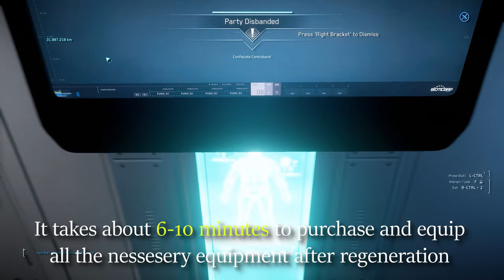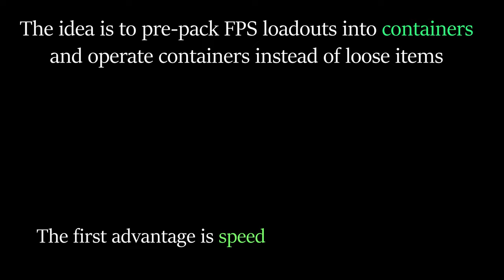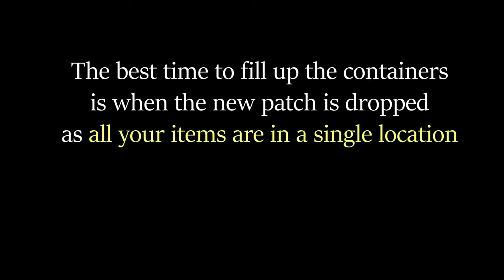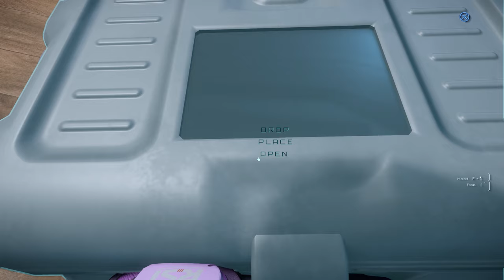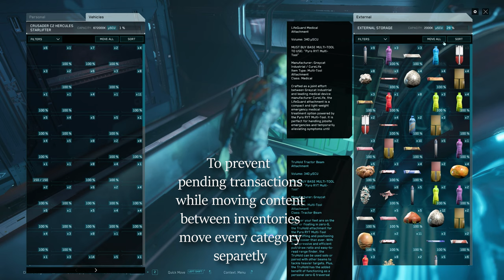Advanced FPS Loadout Management | Star Citizen Tips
The 1 SCU containers are perfect for this task. Containers are easy to manipulate, move around the universe, share with other players and the best part - you'll never forget some important gear like multitool or cryptokey.  The best time to prepare loadouts is when the new patch is dropped.
2) You can open multiple containers from the local inventory window
3) Equip your loadout as you normally would.
4) Drag Torso into container inventory - this will save all the attached weapons, medpens and backpack
5) Drag Legs into container inventory - this will save multitools and pistols
6) Drag Arms into inventory
7) Drag undersuit into inventory - this will also save helmet
8) Close container inventory with X
9) Go to step 3 and repeat with the next loadout

The backpack, core and legs compartments content is persistent. It will remain intact until the next patch is dropped.

Containers themselves don't survive the new patch (the soft reset) but their content should. Do expect that there can be database errors.